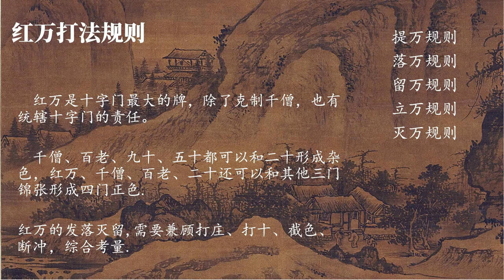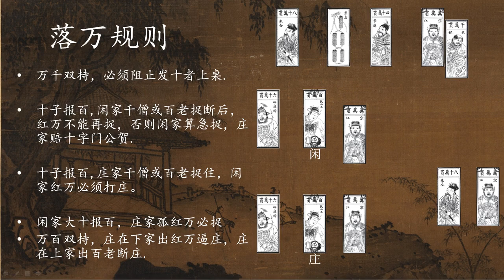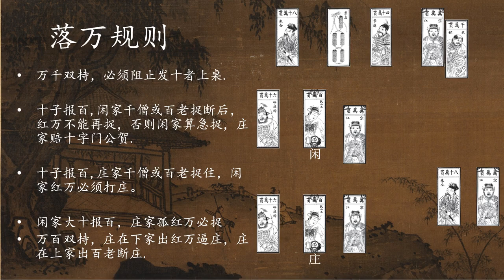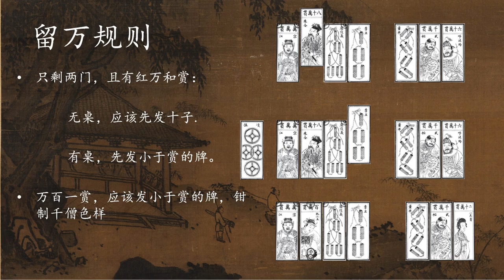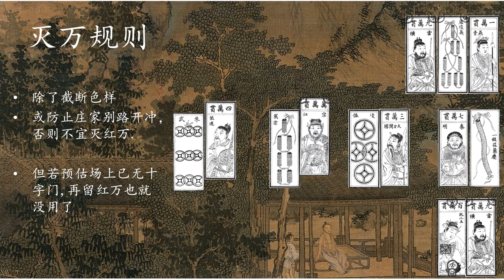28、君临天下：马吊賠例之——红万打法规则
君临天下：马吊牌赔偿规则之——红万打法规则 马吊牌+古代麻将+麻将历史+叶子戏+
红万是马吊牌十字门中的最大的牌，只有红万才能克制千僧，同时它还兼任防守百老和二十万的大任。
持有红万的玩家要前期要设法上桌，避免前7桌未无牌上桌而被吊起，
如果正常无法得桌，也应该通过急捉挂立红万。
红万挂立之后，不能在头家发牌时打出，只能用于捉其他人的牌。
展开更多